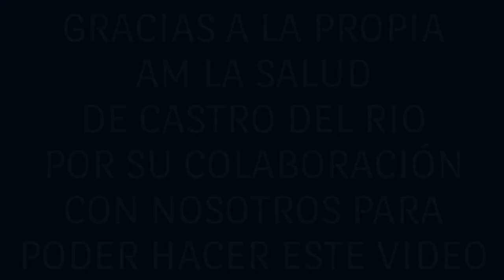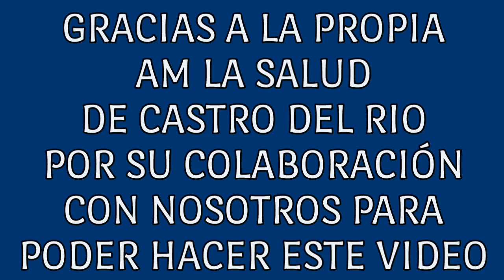AM La Salud de Castro del Rio - Certamen Virtual Santa Cecilia 2020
📽VIDEO HECHO CON LA COLABORACION DE LA PROPIA BANDA

🎬EL CONTENIDO DE ESTE VIDEO FUE CEDIDO POR LA PROPIA BANDA.